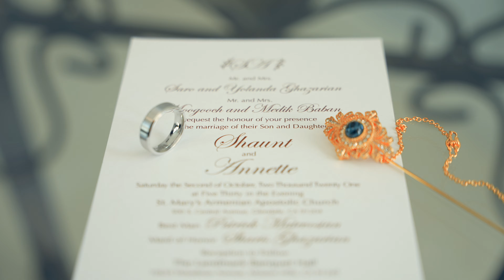Shaunt + Anette's Wedding 4K UHD Highlights at Landmark hall st Marys Church and Pasadena Princess